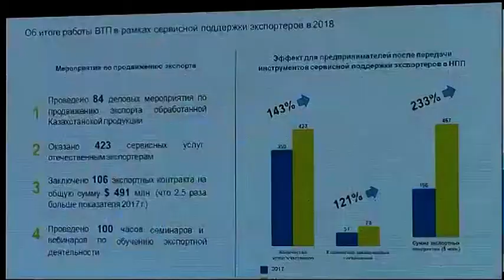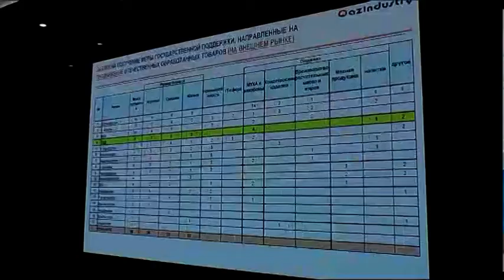Региональный совет по экспорту состоялся в Петропавловске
За последние пять лет экспорт казахстанской муки вырос больше, чем в два раза. В 2018 он достиг почти 1,5 млн (полутора миллионов) тонн. В основном, продукция идет в Афганистан. Но здесь отечественные производители столкнулись с конкурентами из Узбекистана, Таджикистана и Кыргызстана. Они предлагают более выгодные условия и развивают перерабатывающий сектор, только вот сырьё используют наше - казахстанское. Из-за этого один из крупнейших мукомольных комбинатов области оказался на грани банкротства. Эту проблему обсудили на региональном совете по экспорту. Какое решение видят, расскажет Айгерим Мукашева.